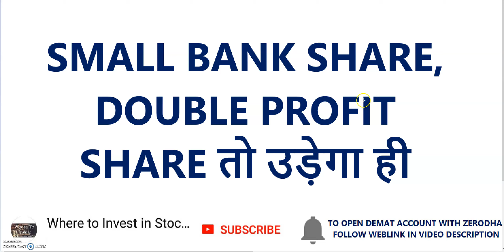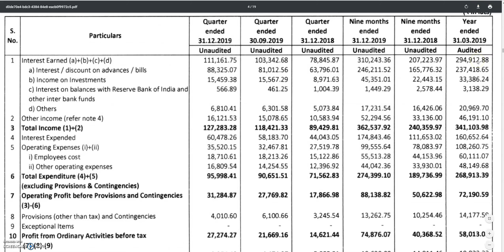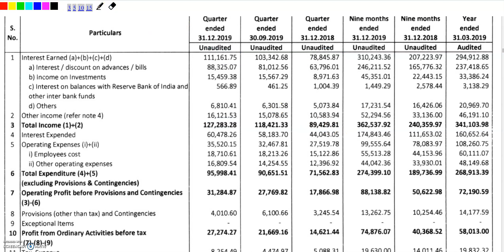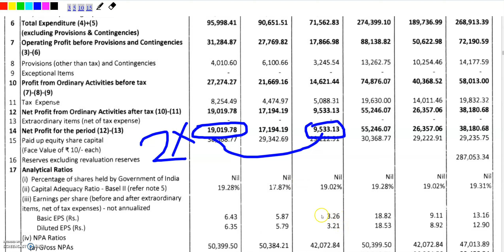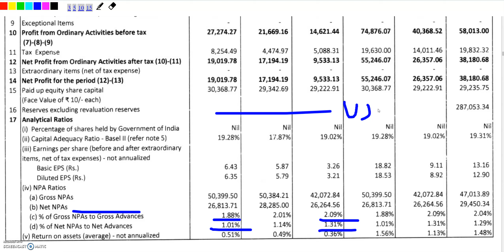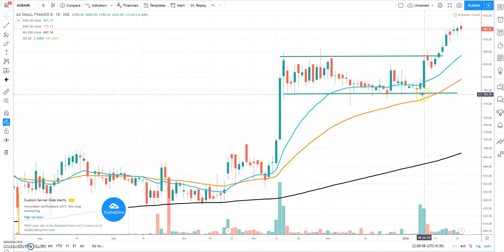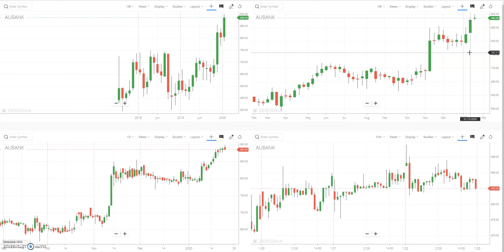DOUBLE PROFIT | SMALL BANK SHARE | SHARE तो उड़ेगा ही | AU Small Finance Bank Results | MARKET NEWS